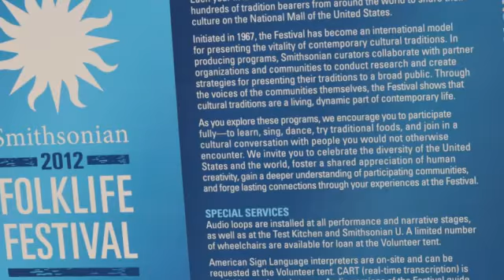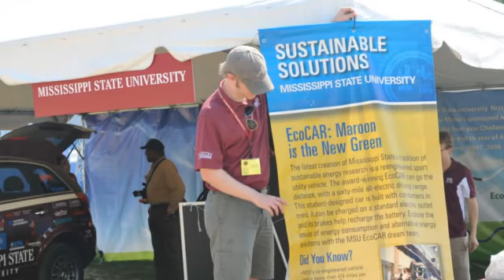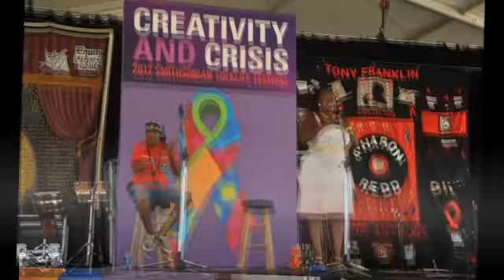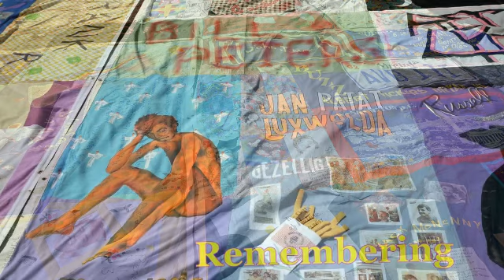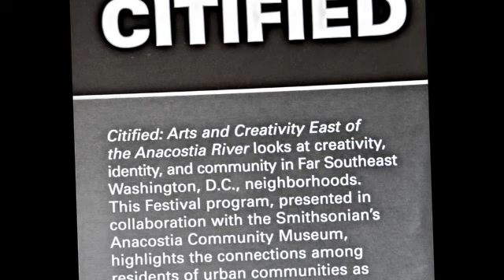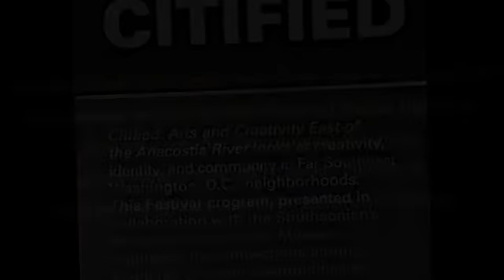2012 Folklife Festival Part One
Slide show of Smithsonian Folklife Festival in Washington DC